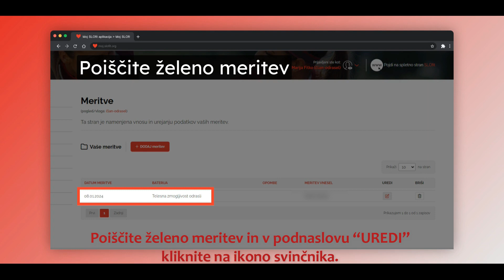Moj SLOfit | Vnos rezultatov meritev SLOfit odrasli in SLOfit senior